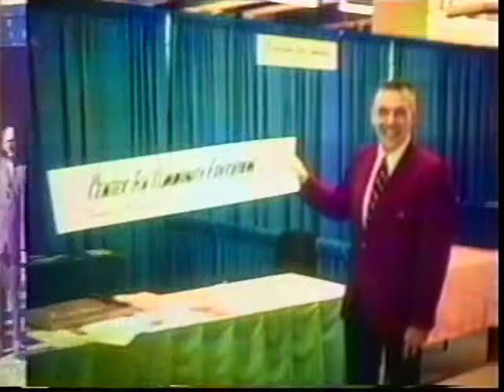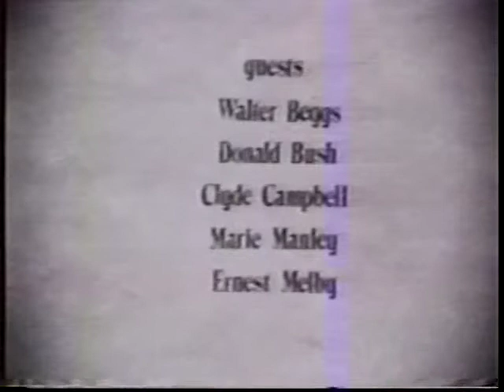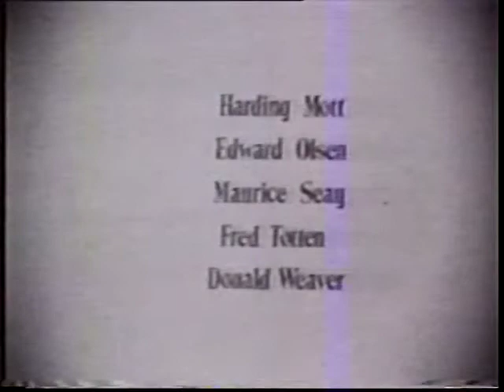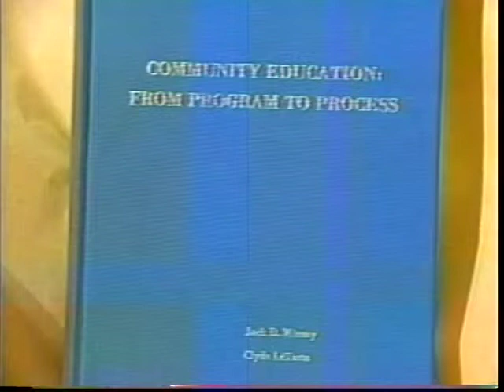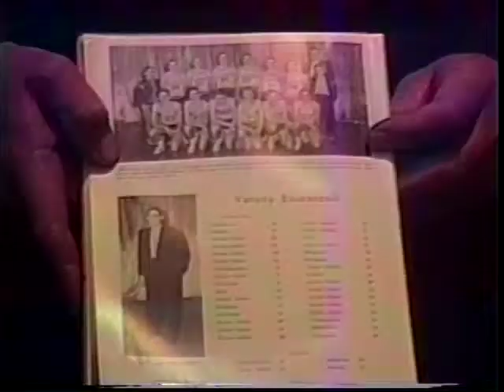Jack Minzey's Retirement Party, 1992 - A Celebration of Friends & Family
Jack Minzey's Retirement Party, 1992 - A Celebration of Friends & Familyi  Holiday Milford High School